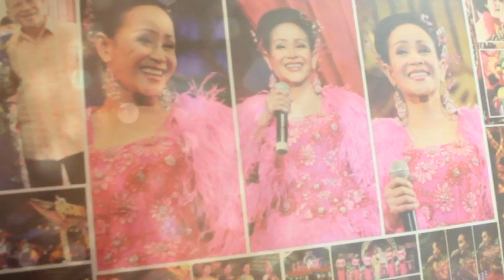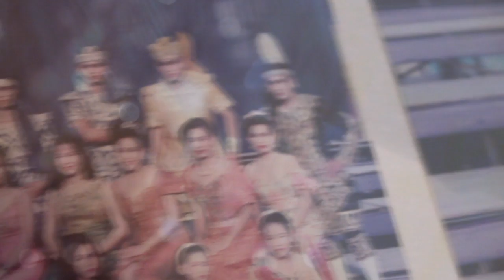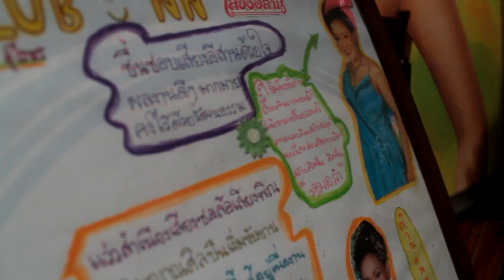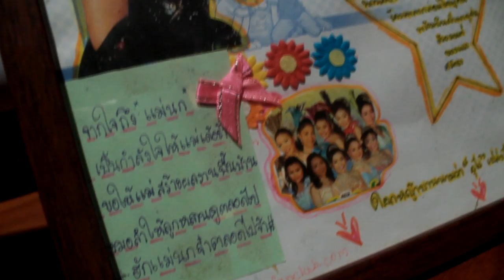60ปี วิถีนกน้อย นกน้อย อุไรพร เสียงอิสาน ( OFFICIAL MV )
เพลง  60ปี วิถีนกน้อย   นกน้อย อุไรพร เสียงอิสาน OFFICIAL MV

ขับร้อง : นกน้อย อุไรพร
คำร้อง-ทำนอง : อาจารย์ ดอย อินทนนท์
เรียบเรียง ดนตรี : บุญหลง คอปเตอร์ไฟ

โทรศัพท์ 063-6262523 และ 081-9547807